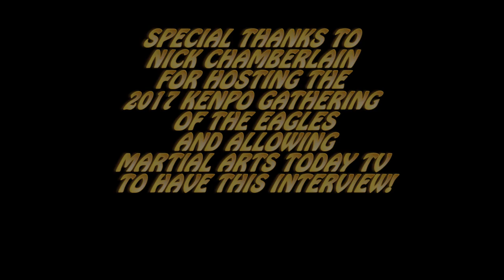MARTIAL ARTS TODAY TV: EUGENE SEDENO INTERVIEW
"Kenpojoe" Rebelo interviews Eugene Sedeno, lifelong Martial arts practitioner in the various arts of Kenpo! Having studied with such greats as Walter Godin, Sid Ascunion, Brother Abe, Rick Alemany and GGM Ralph Castro! Enjoy this rare interview from the 2017 Kenpo Gathering of the Eagles in Texas!